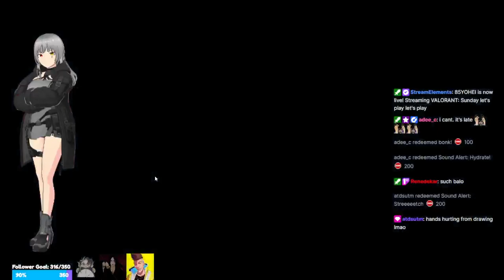Sunday let's play let's play